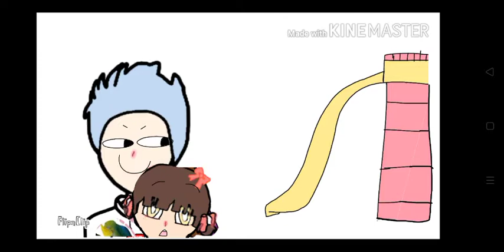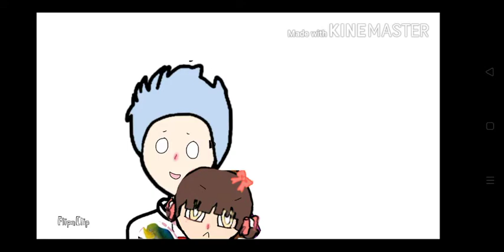BEBE MASTASTE TU PAPÁ (Funny) OwO